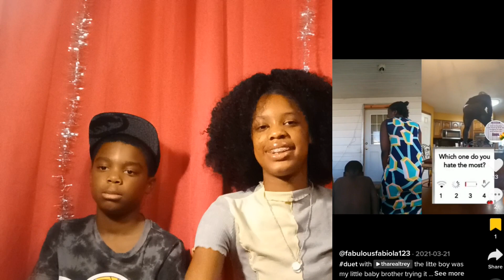reacting to my SUBSCRIBERS tiktoks ft.Brother *HE WAS BEING SHADY*|Prank imPrincessKyah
💓Yep,imPrincessKyah💓
14 years old📷
Gemini🦄
Doing her own thinggg🦋

🙆‍♀️Post schedule🙆‍♀️
🙆‍♀️I POST 2 OR 3 TIMES A WEEK🙆‍♀️
🙊Wednesdays.Fridays.Saturdays🙊~only

If you made it down here then
I love you❤